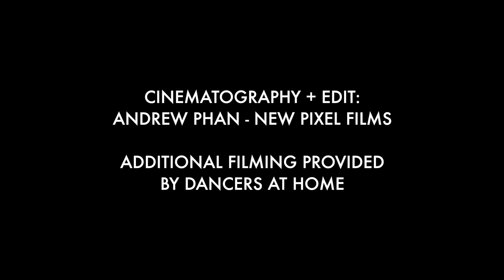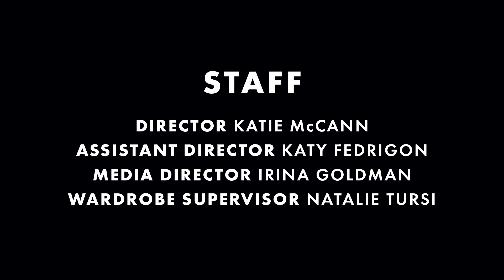Imagination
Choreography: Joe Musiel
Dancers: Marco Clemente, Sam Crouch, Irina Goldman, Alex Goodreau, Natalie Tursi
Videography: Andrew Phan and dancers
Editing: Andrew Phan
Filmed at Ping Tom Memorial Park, Chicago & in dancers' homes